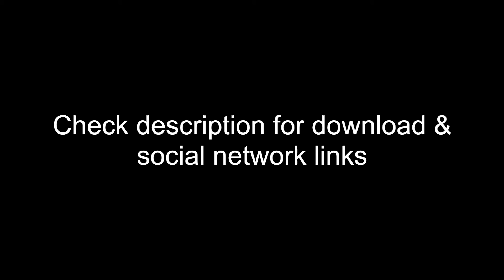OSC - "Spores, Molds & Fungus" | Ghostbusters Tribute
From the EP "The Real OSC - Volume I" inspired by the 1984 hit movie Ghostbusters and the follow up cartoon series The Real Ghostbusters.

All things OSC...

Music...

Socials...

Merch...